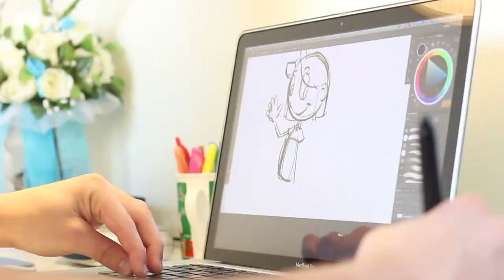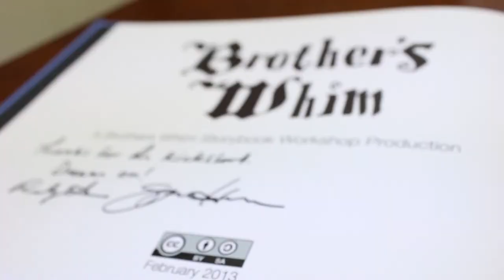Kickstarter Video Serious Version